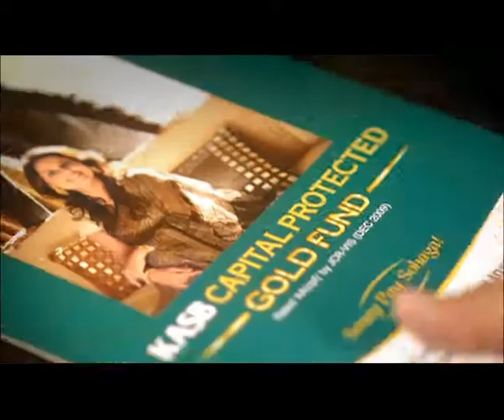KASB_Gold Fund_Release Ver.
KASB Fund's Debut TVC. The client took a giant initiative considering the mutual fund market - we had tons of battles with SECP on what can stay and what goes from the ad but in the end we delivered a decent product :-)